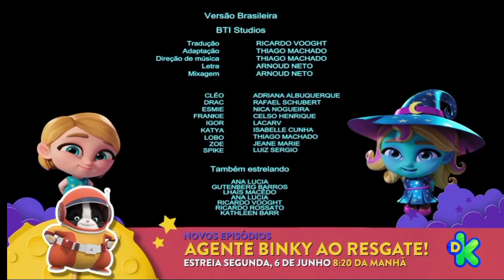super Monstros em Ação|créditos finais|novos episodios agente binky ao resgate|feed Brasil